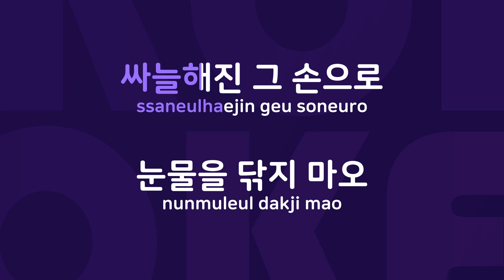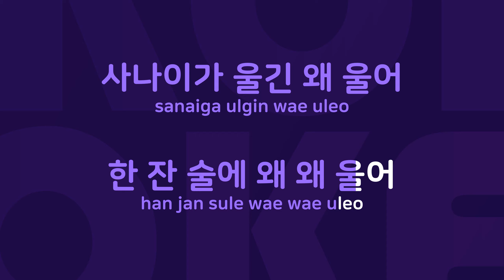정에 약한 남자 : Originally Performed By 고영준 Karaoke Verison